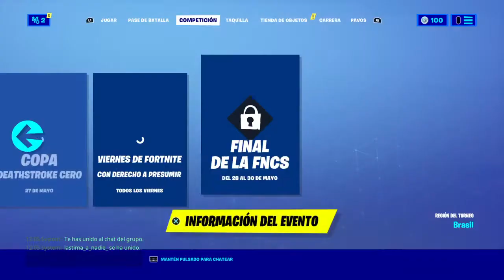Nuevo reto de fortnite